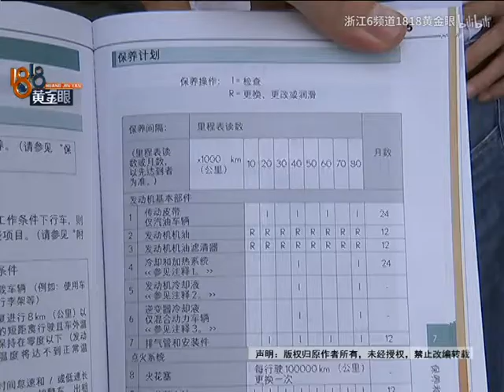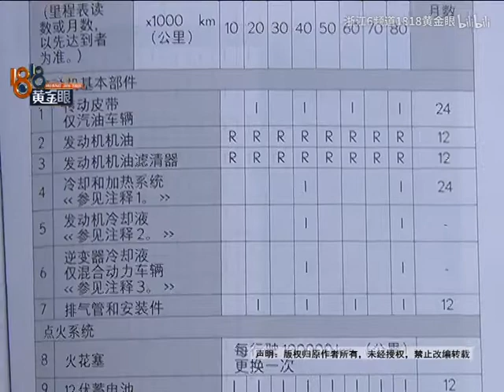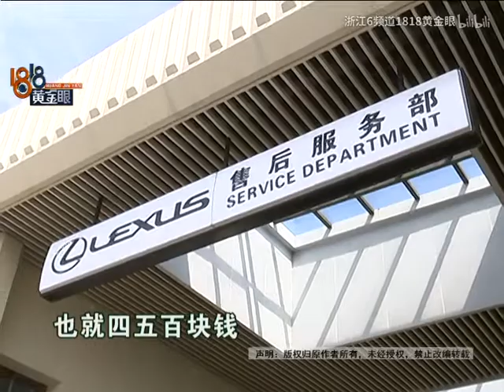【1818黄金眼】开了四万多公里 冷却液“一定要换”？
萧山的陈师傅开车去做保养，在售后人员的强烈推荐下，花2400块钱换了发动机冷却液。回家查了查资料，他觉得这冷却液似乎没必要换。